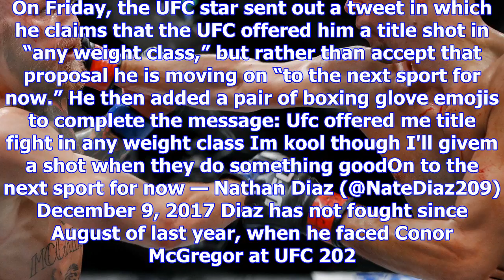Nate diaz claims ufc offered him title shot ‘in any weight class,’ teases boxing transition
Nate Diaz updates from the man himself are few and far between and this latest one may only raise mo...